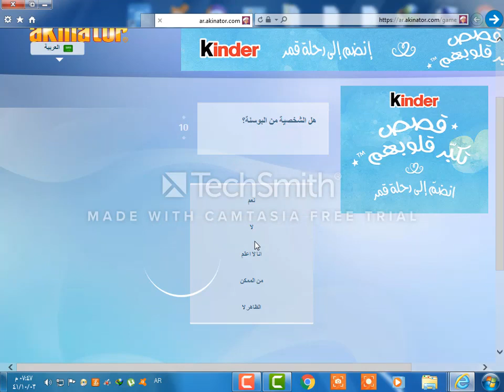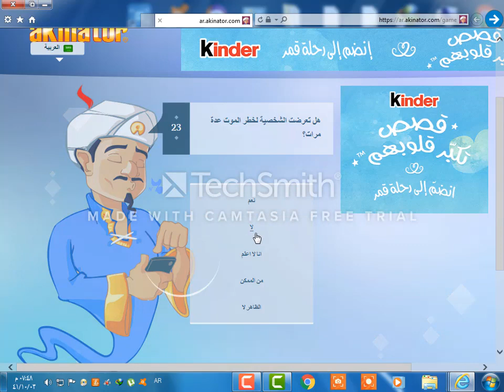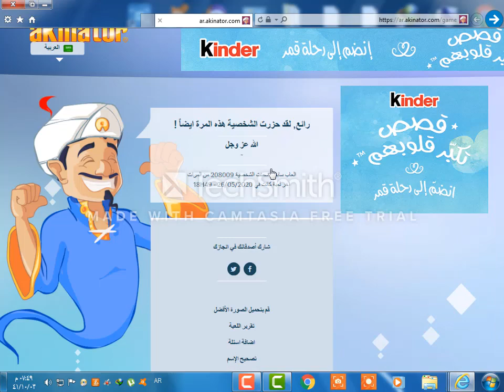تخمين ما أفكر فيه.